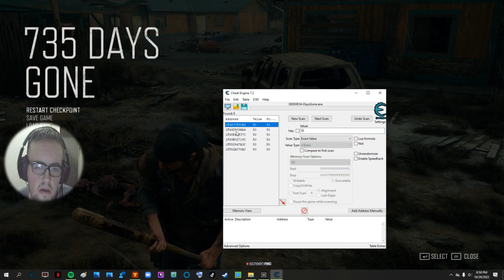Days Gone 8